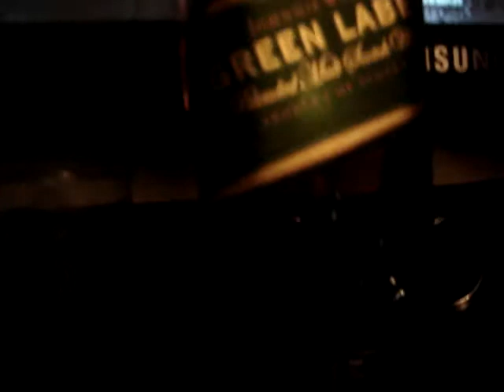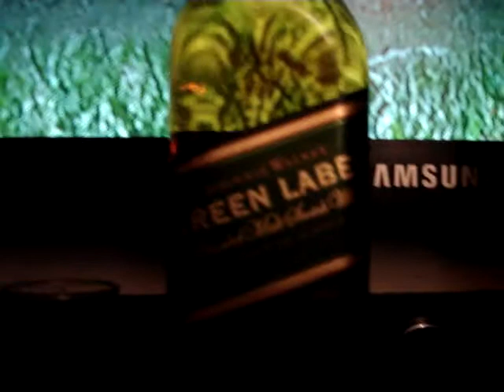Johnnie Walker Green Label & Glenfiddich